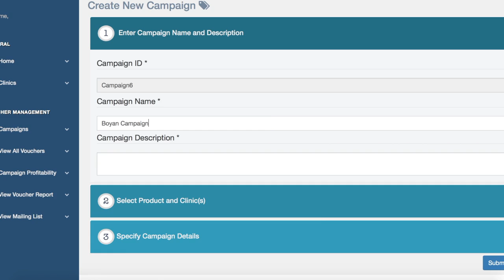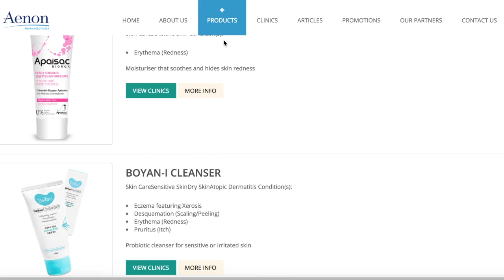IS480 (AY2017-18, T1): Team Enigma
Team Enigma is creating a Campaign Management System which aims to lead the pharmaceutical industry in the process of creation, distribution and tracking of digital vouchers for direct-to-consumers marketing efforts targeting the clinic patients. This system provides a unified platform for pharmaceutical distributor and clinics/hospitals to manage promotional campaigns and gather data of patient.